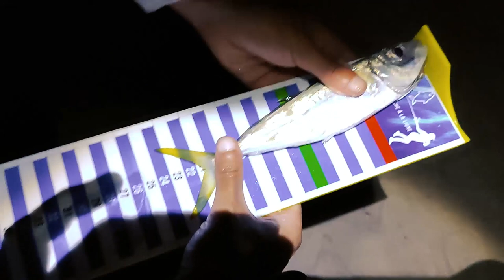#15 Sortie de pêche à korba "Zoriat" - (خرجة صيد في تونس (صيد سمك المنكوس الكبير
الحمد و شكر لله على كل شيء
:قروب على الفايسبوك على الرابط التالي

Surfcasting tunisie, Dorade royale,  pêche dorade,  pêche en surfcasting en tunisie:مونطاج إحترافي,  pêche en surfcasting,  pêche en tunisie, Montage fixe en surfcasting tunisie السيرفكاستنغ, في, إحترافية, بطريقة, للصيد, المونطاجات, أفضل..Meilleurs montages surfcasting : top empiles
Les secrets d'un montage réussi .أفضل أنواع المونطاجات
القاروص,صيد سمكة القاروص:pêche du bar,:قاروص بالطعم الحي كيف تصطاد القاروص بالطعم الحي صيد القاروص بالبوري الحي:pêche du bar,كيفية صيد سمك القاروص,سمكة زريقة:فضل مونطاج لصيد سمكة الدوراد مع طريقة المنكوس,صيد الدوراد,اقوى طعم للسمك,كيفية صيد سمك شرغو,صيد الأسماك
.أنواع السمك, أفضل أنواع المونطاجات